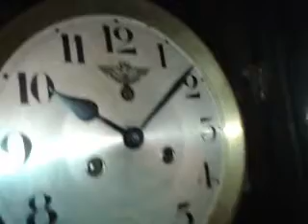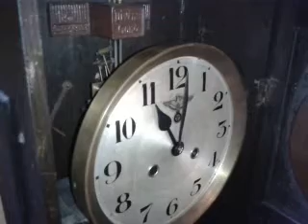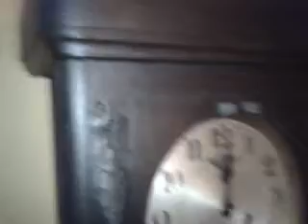Relógio Mauthe Divina Gong Wall Clock- Germany/1927